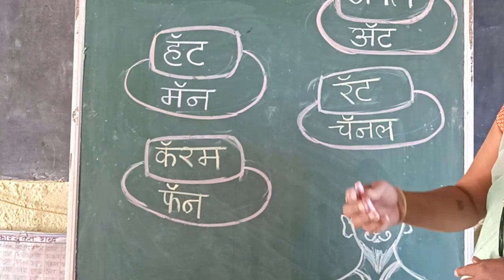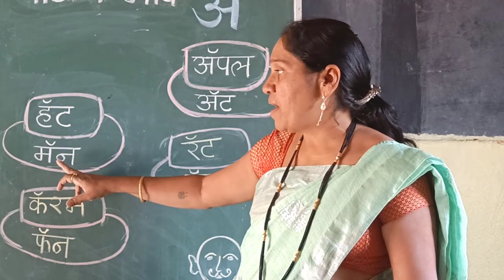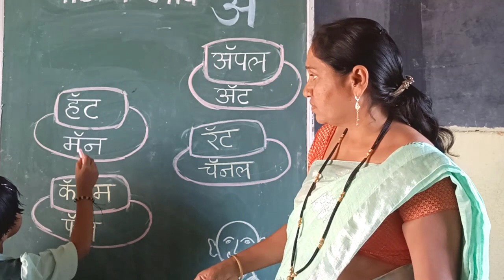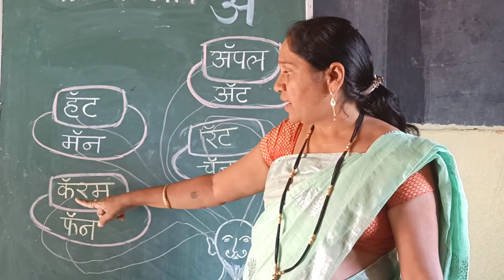१ली | भाग ३ | पान क्र. ११ | ॲ | शब्द वाचन | VSchool